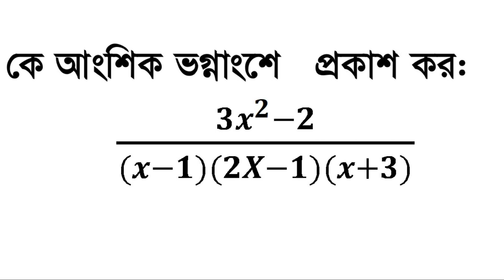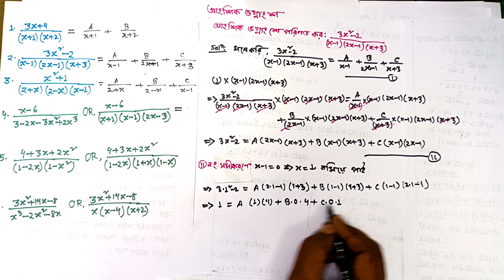2. (3X^2-2)/{(x-1)(2X-1)(X+3)} আংশিক_ভগ্নাংশ নির্ণয় কর।